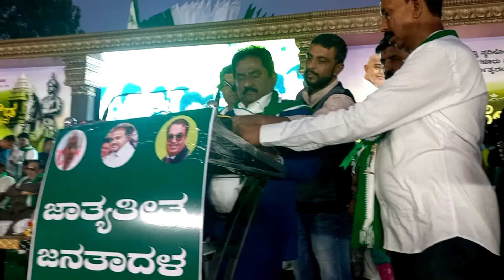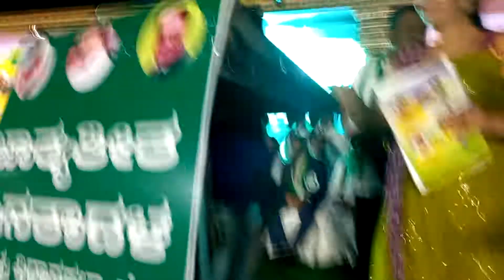On 26/6/2022 Mohammed Zafrulla Khan Giving Speech in Kempegowda Jayanti HMT Ground R.T.Nagar